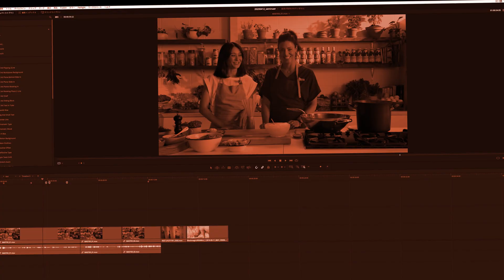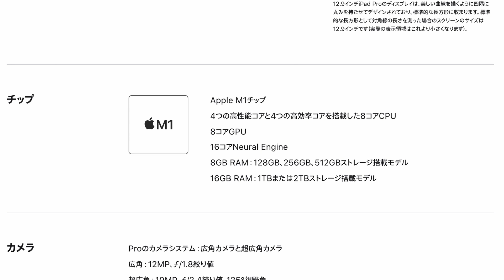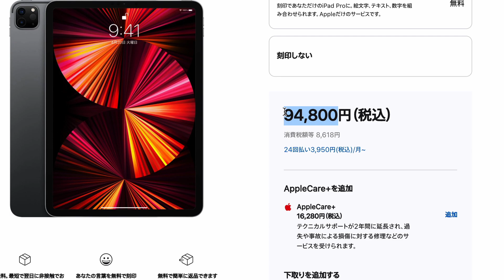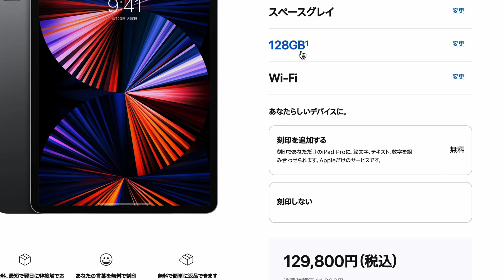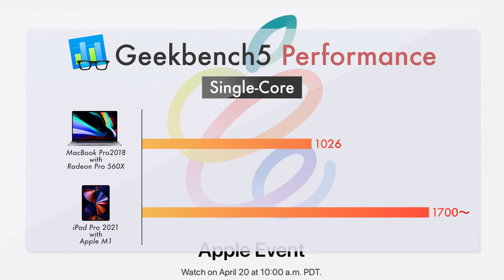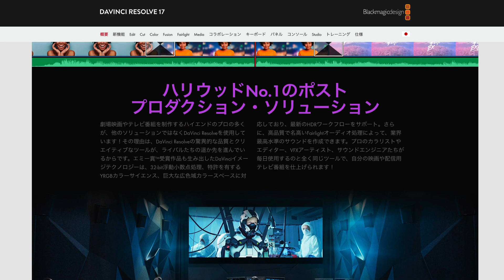【2021モデル解説】新型M1 iPad ProはMacになっていく？ | YMRchannel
アップルのM1チップを搭載した新型iPad Pro（2021）はMacBook Pro以上の性能を発揮しデスクトップアプリを使えるようになる？

iPad Pro（アイパッドプロ）の過去モデルからMacBook Proとの性能までを比較して今回の新モデルのスペックと、そこから生まれる新しい可能性について考察しています。
ミニLED（リキッドレティナディスプレイXDR）やセンターフレームに対応した超広角カメラを搭載したニューモデル。
Magic Keyboard（マジックキーボード）とマウスを使えばフツーにMac。でも実は一番の目玉はMac版アプリが使えるようになるかもしれないことだったりしますが、その理由なんかについても解説しています。

■動画編集ソフト「DaVinci Resolve（ダビンチリゾルブ）」の動画教材を無償で提供しています。

■映像製作の話題を中心に、デジカメやMac、そして時々チュートリアルに色々なハードウェアのレビューなんかをしています。